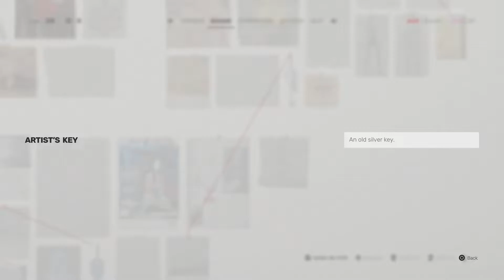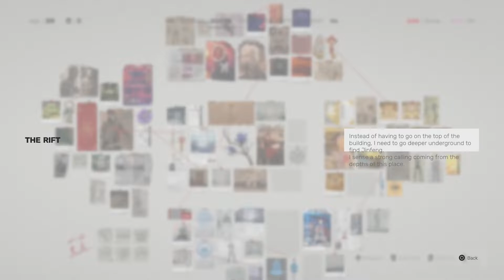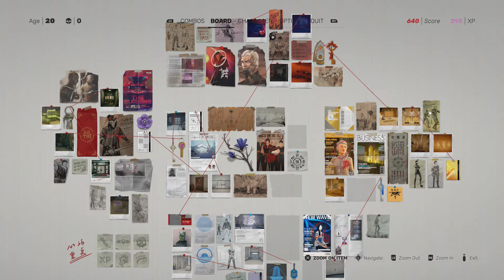Sifu 035 Knowledge Greed Trophy